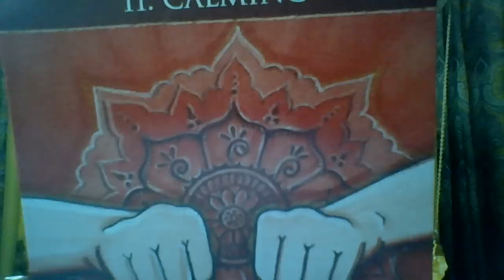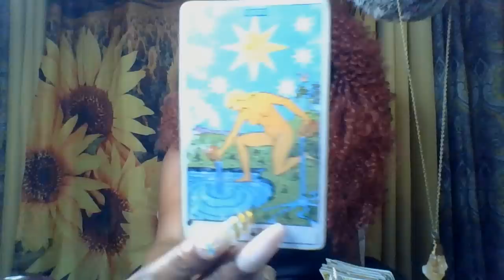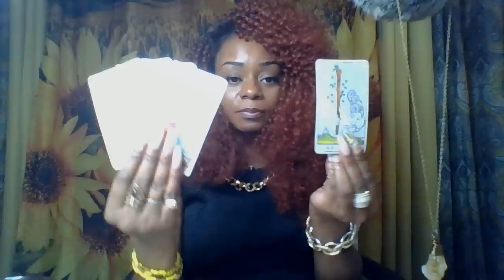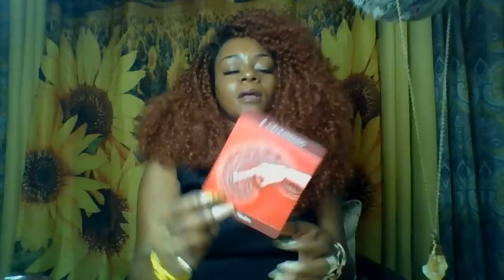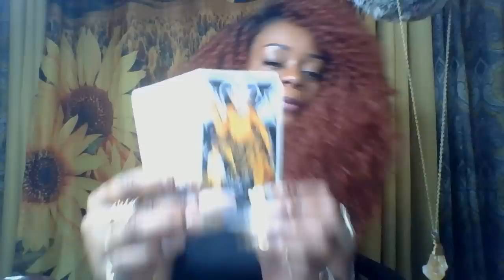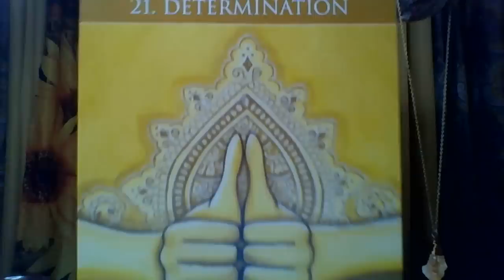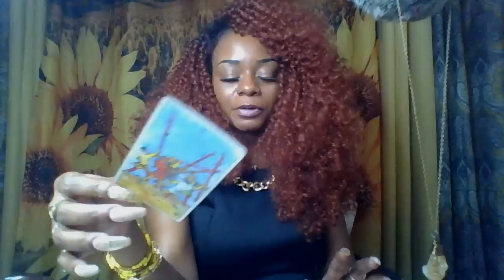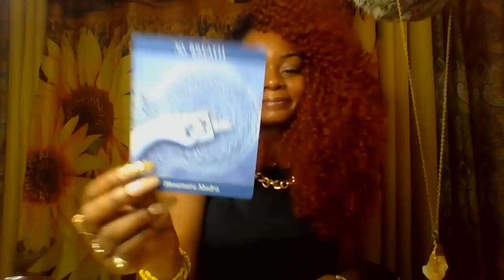HouseMembers| ALL SIGNS|While You Wait|September 3rd Wk